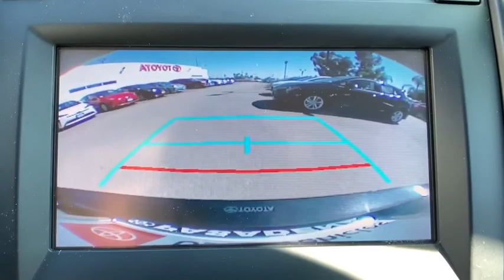2016 Toyota Camry Pasadena, Arcadia, Monrovia, Los Angeles, Alhambra, CA TP8883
COSMIC GRAY Used 2016 Toyota Camry available in Pasadena, California at Toyota Pasadena. Servicing the Arcadia, Monrovia, Los Angeles, Alhambra, CA area.

Toyota Pasadena
3600 E. Foothill Boulevard

IIHS Top Safety Pick+. Scores 35 Highway MPG and 25 City MPG! Dealer Certified Pre-Owned. This Toyota Camry boasts a Regular Unleaded I-4 2.5 L/152 engine powering this Automatic transmission. Window Grid Antenna, Wheels: 7.0J x 17 Alloy -inc: graphite finish, Variable Intermittent Wipers.*This Toyota Camry Comes Equipped with These Options *Valet Function, Trunk Rear Cargo Access, Trip Computer, Transmission: 6-Speed Automatic -inc: paddle shifters, Transmission w/Sequential Shift Control w/Steering Wheel Controls, Tires: P215/55R17 AS, Tire Specific Low Tire Pressure Warning, Strut Rear Suspension w/Coil Springs, Strut Front Suspension w/Coil Springs, Steel Spare Wheel.* The Votes are Counted *IIHS Top Safety Pick+, KBB.com 10 Most Comfortable Cars Under $30,000, KBB.com 10 Best UberX Candidates, KBB.com 10 Most Awarded Cars, KBB.com 5-Year Cost to Own Awards.* Visit Us Today *Stop by Toyota Pasadena located at 3600 E. Foothill Blvd, Pasadena, CA 91107 for a quick visit and a great vehicle!